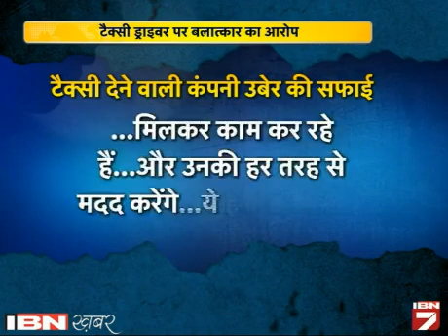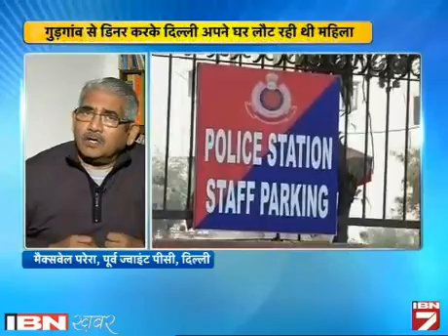Mudda: Delhi Mein Ladkiyan Or Mahilayen Kya Surakshit Hai?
चर्चा के लिए आईबीएन7 के साथ स्टूडियो में मौजूद हैं सामाजिक कार्यकर्ता शबनम खान, लेखक और स्तंभकार डॉ. सैयद मुबीन जेहरा, साथ ही दिल्ली से निर्भया के पिता जुड़े हैं और दिल्ली के पूर्व ज्वाइंट पुलिस कमिश्नर मैक्सवेल परेरा भी साथ हैं।